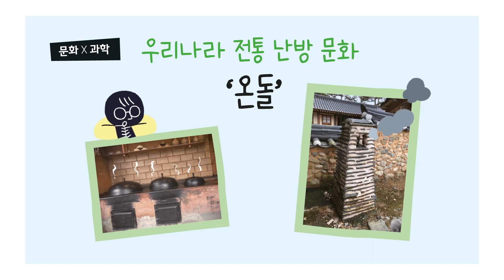안다과학 12호2단계4주 문화X과학